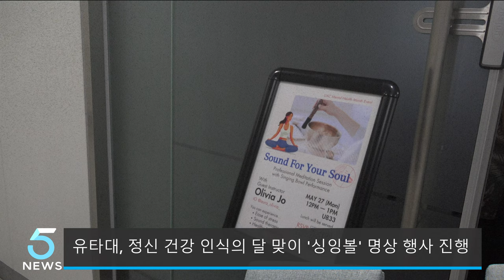유타대학교, 정신 건강의 달 맞이 '싱잉볼' 명상 행사 진행